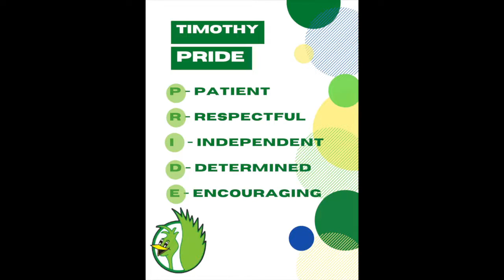12 14 20TRTV